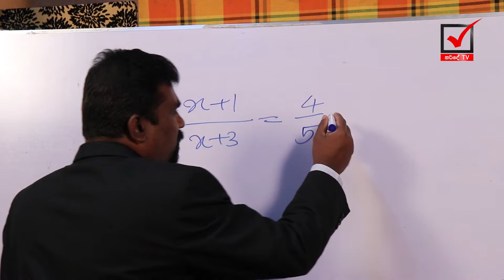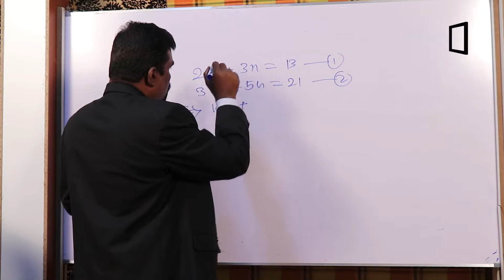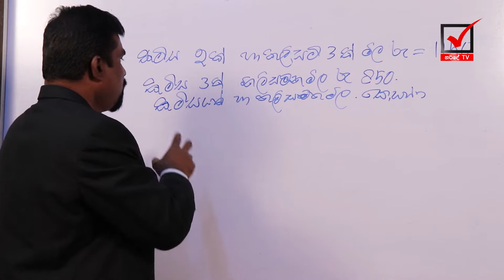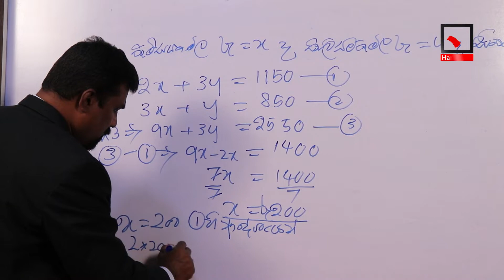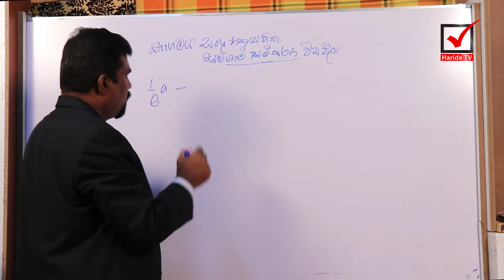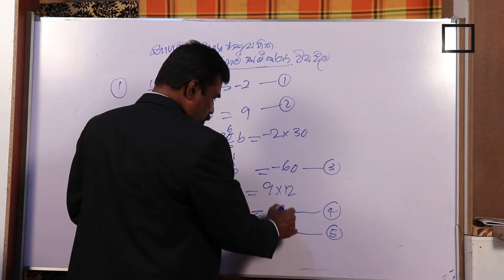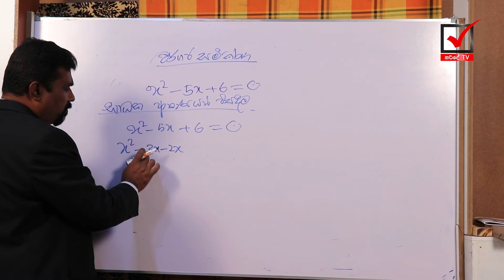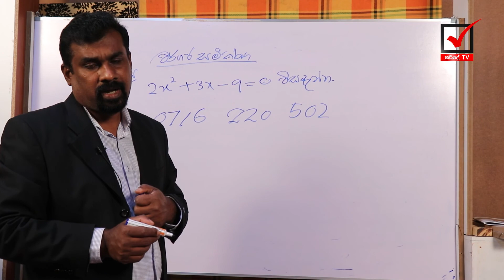Priyanth Chandrasiri Sir Maths EP 12